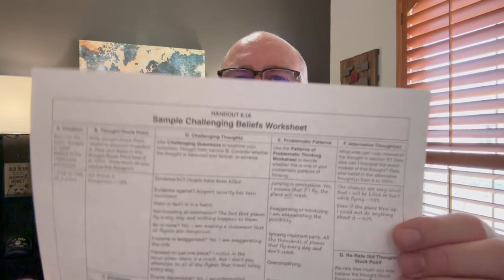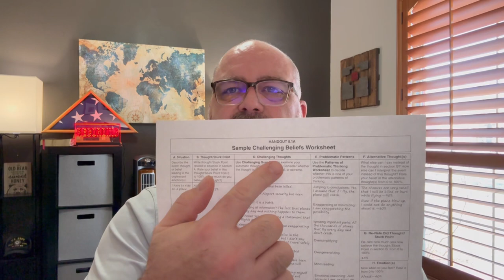Cognitive Processing Therapy (CPT) for PTSD - Session 6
Here in Session #6 we are going to build again on the previous sessions.  Please have all your completed homework on hand for this session as it all comes into play from here forward.

Your focus during this session is to take our problematic thinking and challenging beliefs worksheets and actually work through them to find different ways of thinking about the stuck points they are all based on.  You will also start rating your emotions and beliefs in terms of % from 0 - 100.  These worksheets will remain constant for many sessions to come, so buckle in and prepare for the ride.

Homework for this session includes

1. **Challenging Thoughts Practice:**
    - Practice challenging and reframing negative thoughts using the Challenging Questions Worksheet.

- This is my son, so if you are a musician, vocalist, or songwriter check out his website!